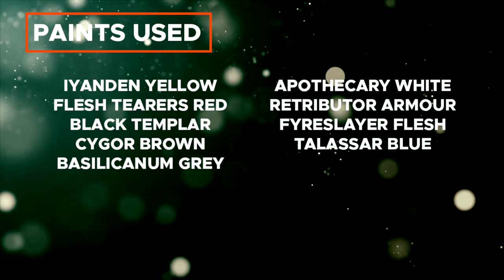Contrast+ How to Paint: Imperial Fists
Today, we're painting Imperial Fists. We'll be using an Intercessor here and you can apply this technique across the majority of your Imperial Fists army.

Paints used:

Iyanden Yellow
Flesh Tearers Red
Black Templar
Cygor Brown
Basilicanum Grey
Apothecary White
Retributor Armour
Fyreslayer Flesh
Talassar Blue

Corax White
Iron Warriors
Phalanx Yellow
Dorn Yellow
Wild Rider Red
Fire Dragon Bright
Dawnstone
Administratum Grey
Iron Hands Steel
Liberator Gold
Karak Stone
Baharroth Blue
Corvus Black

Stirland Battlemire
Valhallan Blizzard

Tyrant Skull

Wraithbone Primer